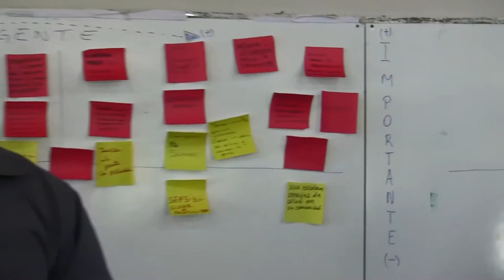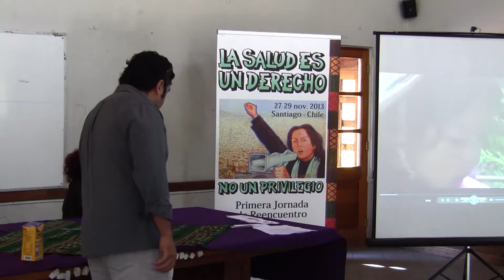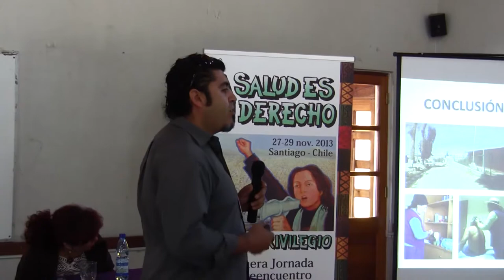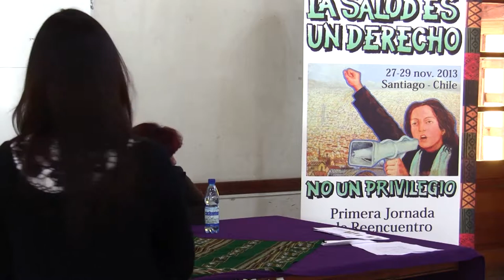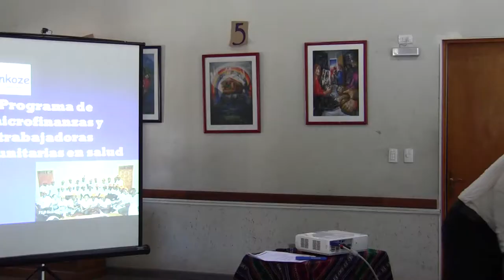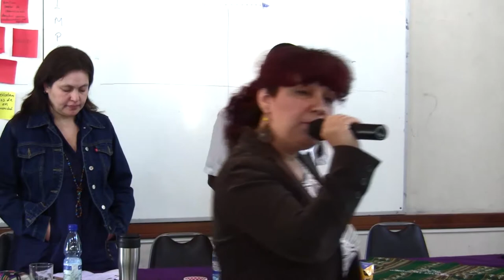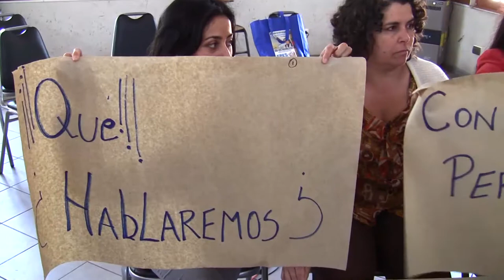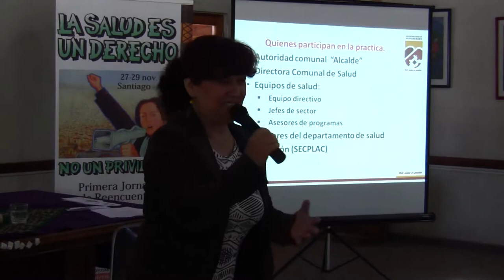Experiencias de Salud Comunitaria y Educación Popular, Jornadas de Reencuentro Escuelas EPES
Mesa "Experiencias de Salud Comunitaria y Educación Popular", con las presentaciones de Ángel Moreno y Francisca Espinoza de Chile, el doctor Wesly Elizé de Haití, y Marta Saavedra de Chile. Jornadas de Reencuentro y Reflexión de las Escuelas Internacionales de EPES, 29/11/2013.